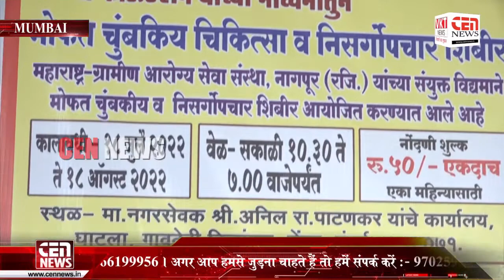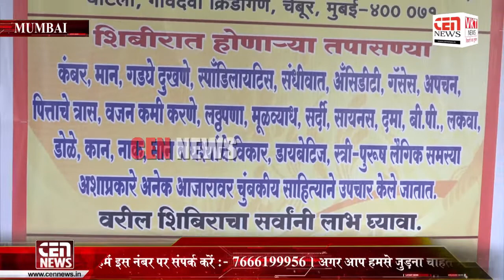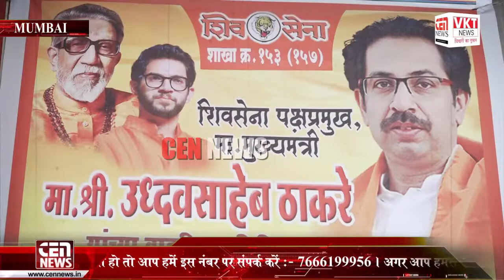चेंबूरमध्ये चुंबकीय चिकित्सा व निसर्गोपचार शिबिराचे आयोजन, नगर सेवक अनिल पठानकर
चेंबूरमध्ये चुंबकीय चिकित्सा व निसर्गोपचार शिबिराचे आयोजन!